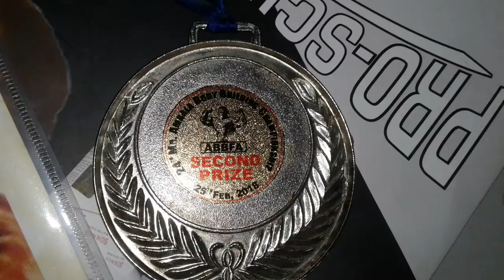Mr. Ambala Second Prize At Devraj Fitness Club (Mmu) 25 February 2018 . 1 March 2018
मुझसे Contact करने के लिए मेरे facebook Account  And My Facebook Page ओर Instagram पर Msg Like and follow करें!👇

Devraj fitnessDevraj fitnessDevraj fitnessDevraj fitnessDevraj fitnessDevraj fitnessDevraj fitnessDevraj fitness

Mr.  Ambala Competitions 2018
Mr.  Ambala Competitions 2019
Mr.  Ambala Competitions 2020
Mr.  Ambala Competitions 2021
Gym Competition Bodybuilding Competition
Bodybuilder Competition fitness competitions gym lover competitions mr.  india bodybuilding competitions